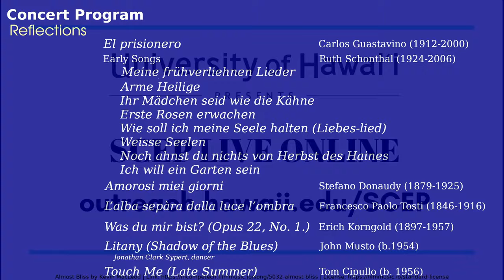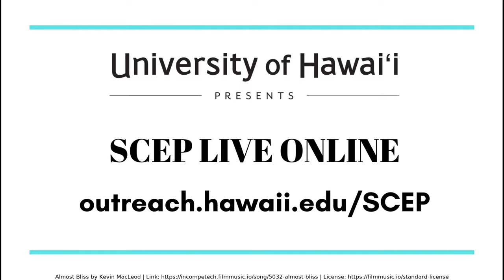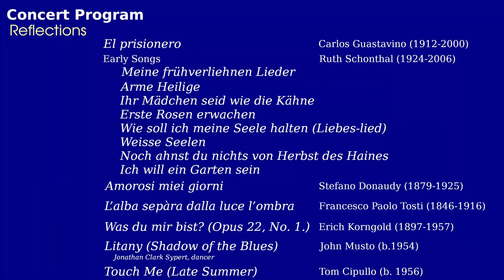Concert Series: Mezzo-soprano Maya Hoover, Pianist Jonathan Korth, Dancer Jonathan Clarke Sypert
Praised for her outstanding artistry, “vocal beauty of high technical caliber,” and “gifted storytell[ing],” mezzo-soprano Maya Hoover has appeared on stages throughout the United States, Europe, Latin America, and China.

Concert Program:
Reflections

El prisionero                                                    Carlos Guastavino (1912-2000)

Early Songs                                                     Ruth Schonthal (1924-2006)
        Meine frühverliehnen Lieder
        Arme Heilige
        Ihr Mädchen seid wie die Kähne
        Erste Rosen erwachen
        Wie soll ich meine Seele halten (Liebes-lied)
        Weisse Seelen
        Noch ahnst du nichts von Herbst des Haines
        Ich will ein Garten sein

Amorosi miei giorni                                         Stefano Donaudy (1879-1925)

L’alba sepàra dalla luce l’ombra                     Francesco Paolo Tosti (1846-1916)

Was du mir bist? (Opus 22, No. 1.)                Erich Korngold (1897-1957)

Litany (Shadow of the Blues)                         John Musto (b.1954)
      Jonathan Clark Sypert, dancer

Touch Me (Late Summer)                              Tom Cipullo (b. 1956)